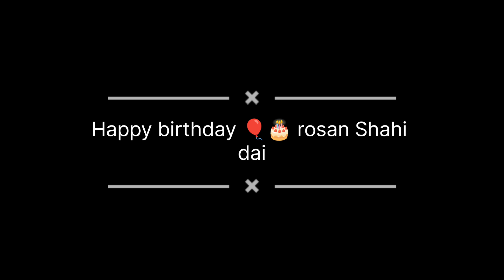birthday 🎂🎈🎂 vibes 🎈rosan Shahi dai